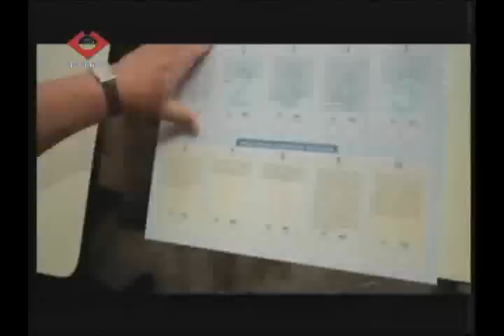Elecciones 2013 Cotopaxi Luis Carrillo y Marcos Figueroa